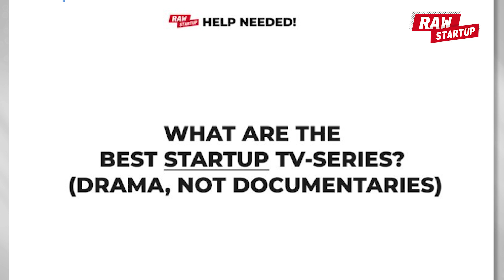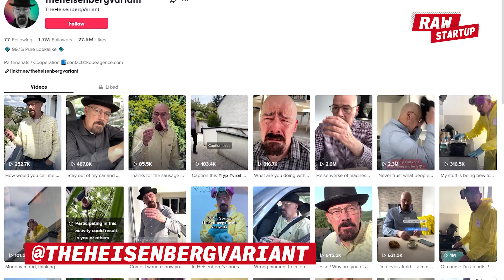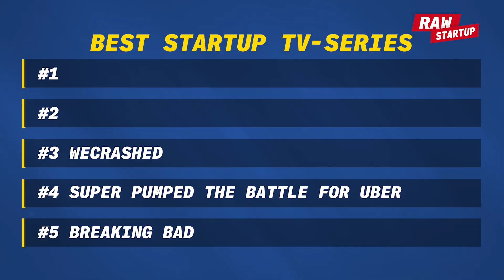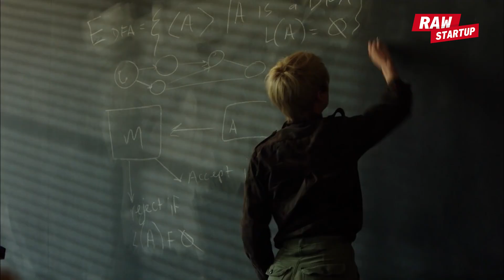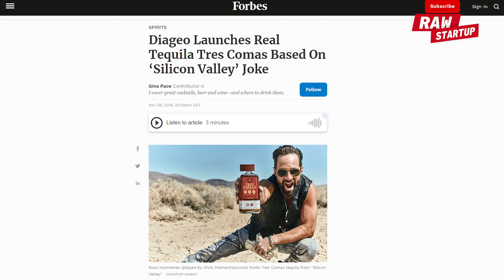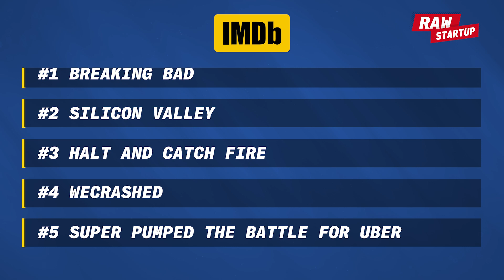Best Startup TV Series [My Top 5 in 2022]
In this video, we look at the best Startup TV Series, and the best tv shows about building a company and its founders. This video is more entertainment, inspiration, and motivation than actual learning, but we certainly need that too.

There are so many incredible shows and lately, we’ve even seen a wave of great startup and founder stores. A lot of them are based on true stories others are fiction inspired by the real life of a founder. Both fiction and real-life companies like Uber, Theranos, and WeWork are featured in the video.

In the video, we make a Top 5 of the best TV series about founders and startups. Most of the shows on the list are pretty new, they’re all made in the past 10 years, and many are very recent.